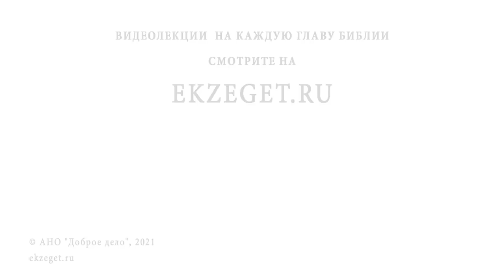Бог стал в сонме богов (Пс. 81:1) Профессор Андрей Сергеевич Десницкий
В сегодняшнем видео с профессором Андреем Десницким разберем  1-й стих из 81-й главы Псалтири: "Псалом Асафа. Бог стал в сонме богов; среди богов произнес суд"   Коснемся следующих тем:

🔸 Сыны Всевышнего в Ветхом Завете.
🔸 Призыв к социальной справедливости.
🔸 Отголоски язычества.
🔸 Вера в Единого Бога.